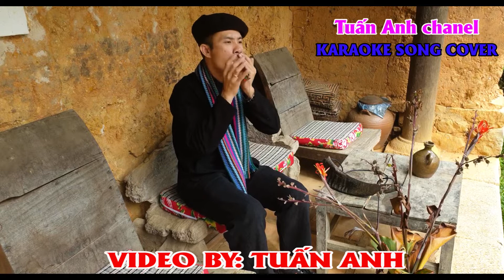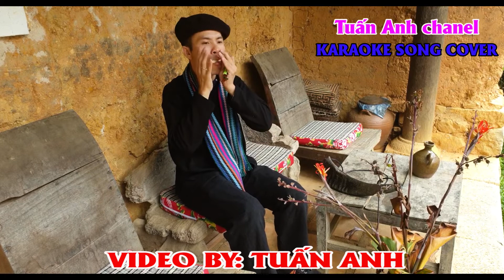Độc tấu đàn môi - Tuấn Anh Mèo Vạc